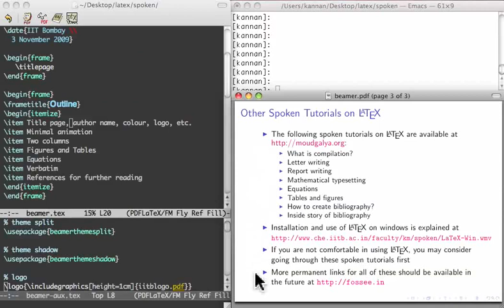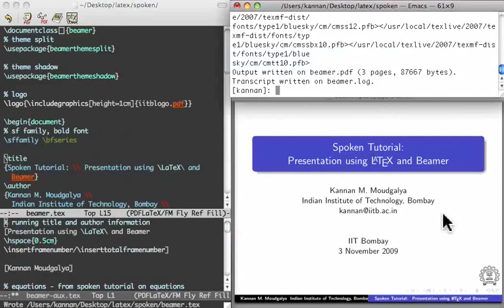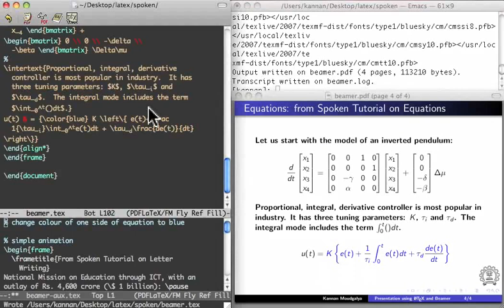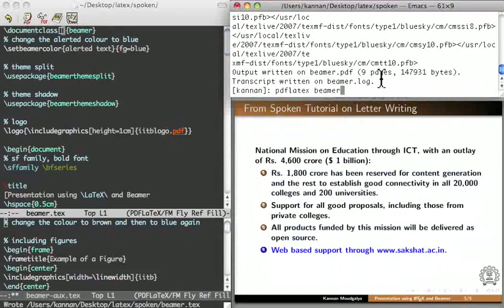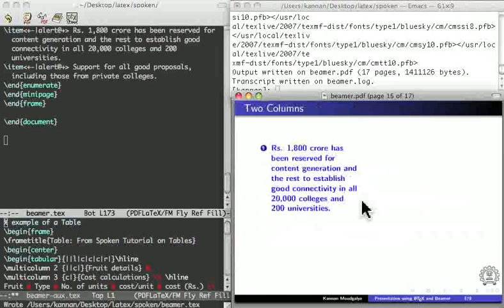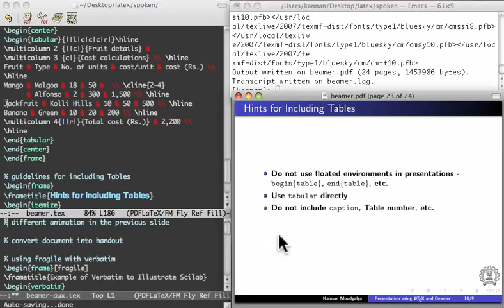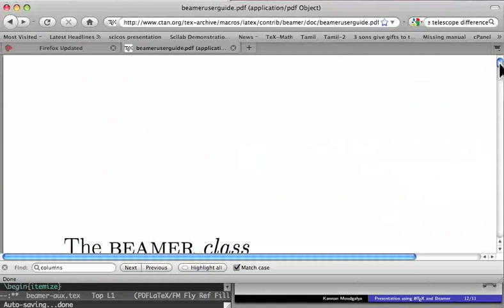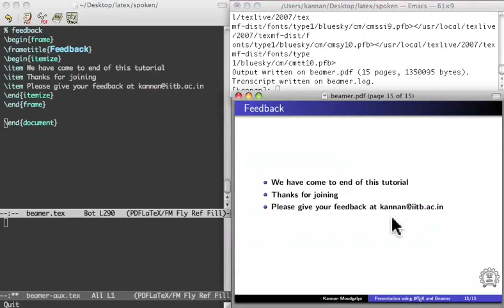Beamer - Marathi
बीमर

बीमर वापरुन सादरीकरण करणे.